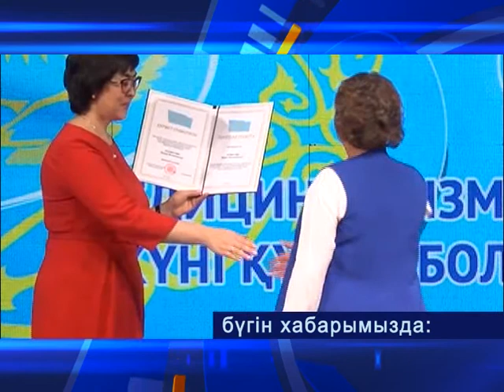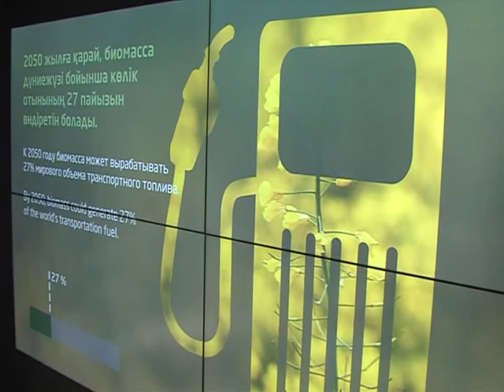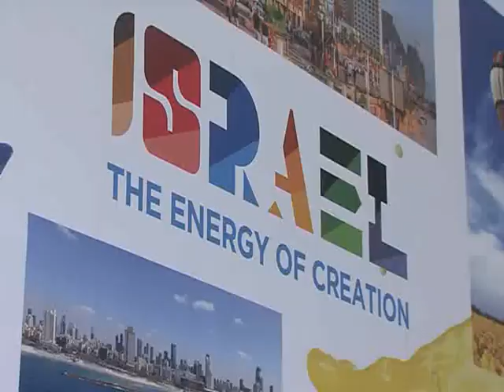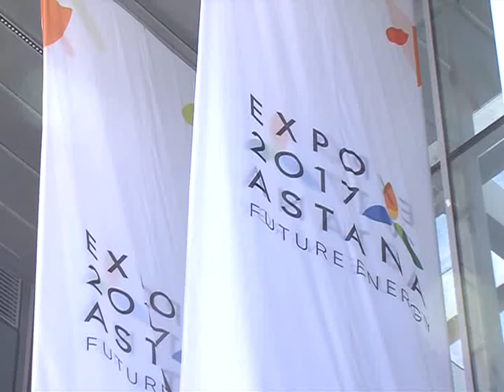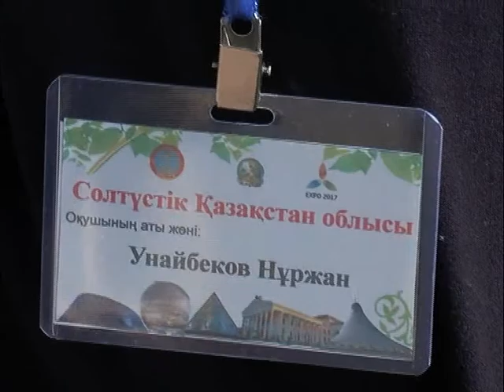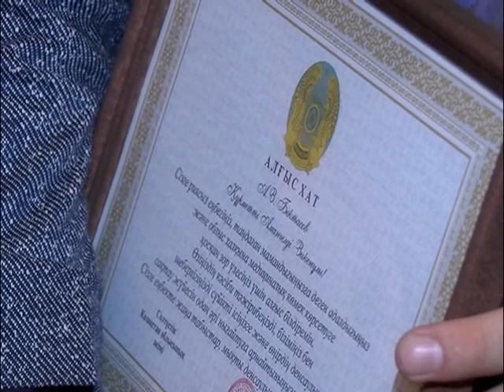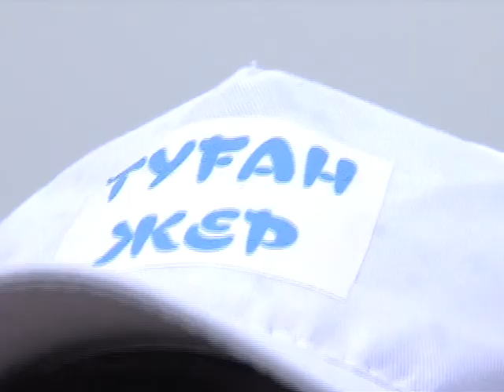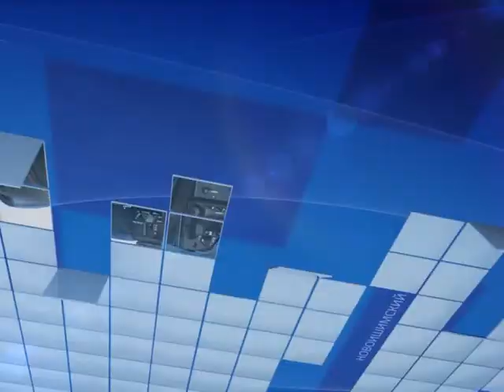Обозрение каз 18 06 17